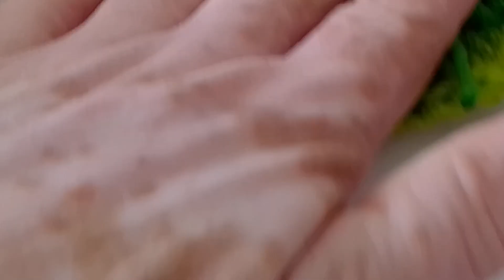HOJA A CROCHET